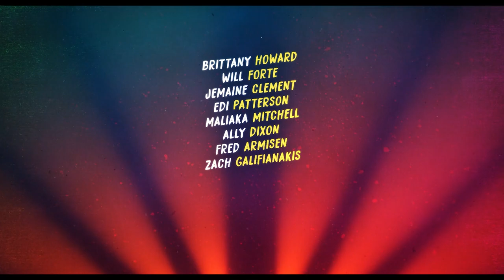Thelma the Unicorn Hindi Trailer #1 | Netflix Movie | FeatTrailers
►Release Languages : English, Hindi

►Directed By : Jared Hess

►Plot : A singing pony who dreams of stardom finds instant fame when she transforms into a sparkly unicorn — but becoming a celebrity is one wild ride.

netflix Thelma the Unicorn  watch online full hindi dubbed
netflix Thelma the Unicorn  watch online full tamil dubbed
netflix Thelma the Unicorn  watch online full telugu dubbed